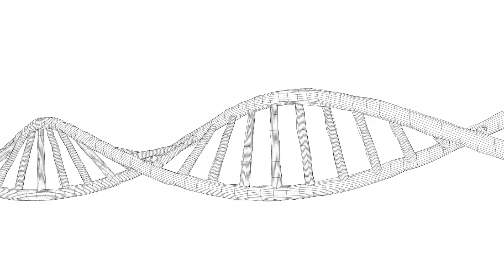Cos'è l'acido acetoacetico